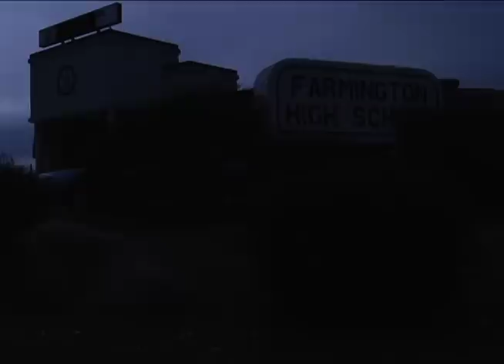Farmington High School Key Club 2012-2013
Produced by Whitney Holmes